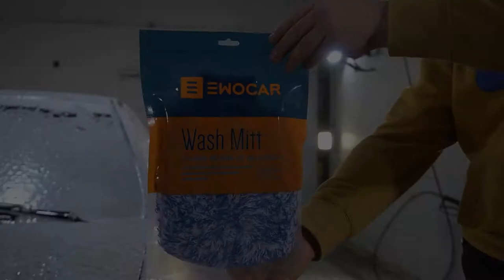Wash Mitt, Wheel Woolie, Drying towel